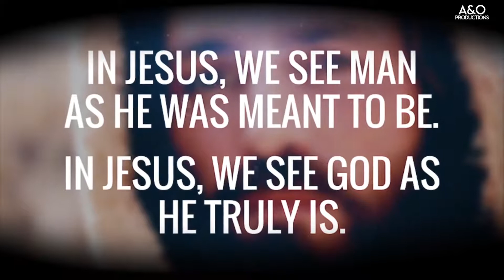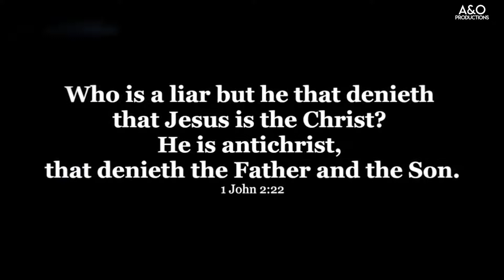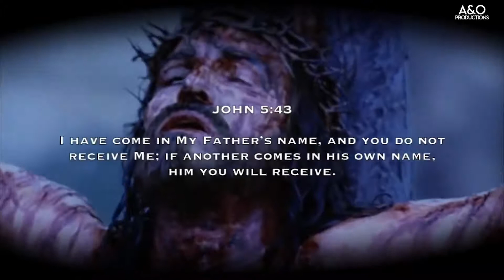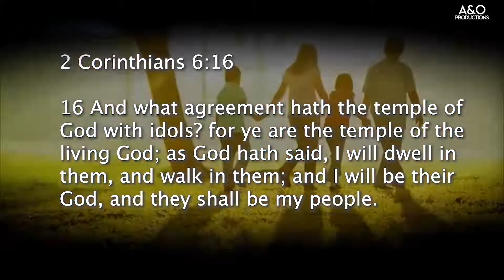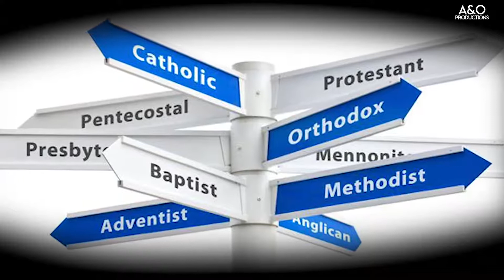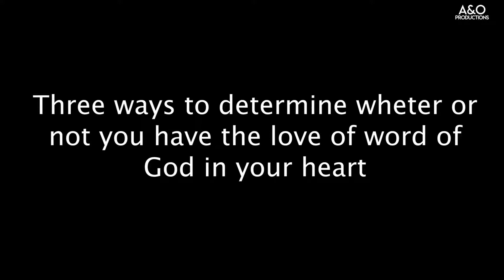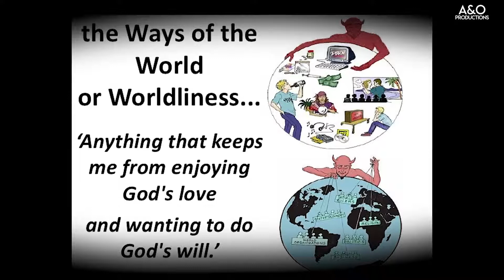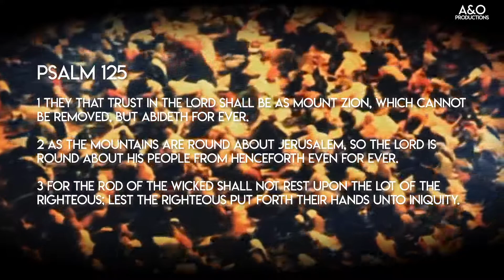Falling Away To The Antichrist. Antichrist Revelation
Why is the church falling away to the antichrist spirit?  Because the church is preaching people happy not preaching people free.

The Antichrist spirit is not only manifesting more boldly in the world today but is also moving rapidly into the church of MESSIAH. It is time to be on FIRE for GOD (YHWH). The KING is coming. All the signs are here. A careless and lazy believer will NOT be able to overcome what is coming. As the Body of MESSIAH it is our duty NOT to tickle ears but to share the TRUTH in love. Be strong in the LORD and in the power of HIS might. (Ephesians 6:10).

Dear children, this is the last hour; and as you have heard that the antichrist is coming, even now many antichrists have come. This is how we know it is the last hour. (1 John 2:18).

To the angel of the church in Laodicea write:

These are the words of the AMEN, the FAITHFUL and TRUE WITNESS, the ruler of GOD’s creation. I know your deeds, that you are neither cold nor hot. I wish you were either one or the other! So, because you are lukewarm—neither hot nor cold—I AM about to spit you out of my mouth. You say, ‘I am rich; I have acquired wealth and do not need a thing.’ But you do not realize that you are wretched, pitiful, poor, blind and naked. I counsel you to buy from me gold refined in the fire, so you can become rich; and white clothes to wear, so you can cover your shameful nakedness; and salve to put on your eyes, so you can see. Those whom I love I rebuke and discipline. So be earnest and repent. Here I AM! I stand at the door and knock. If anyone hears MY voice and opens the door, I will come in and eat with that person, and they with ME. To the one who is victorious, I will give the right to sit with ME on MY throne, just as I was victorious and sat down with MY FATHER on HIS throne. Whoever has ears, let them hear what the SPIRIT says to the churches.”  (Revelation 3: 14-22).